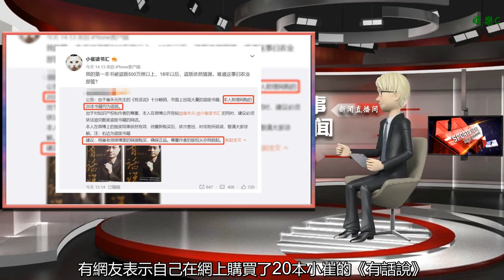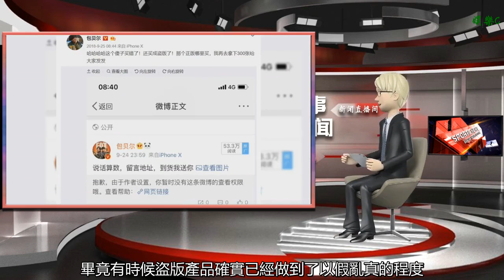小崔稱自己的書被盜版500萬冊，馮小剛包貝爾兩位買盜版的尷尬了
谢谢！

      原標題：小崔稱自己的書被盜版500萬冊，馮小剛包貝爾兩位買盜版的尷尬了
            近日，有網友表示自己在網上購買了20本小崔的《有話說》，結果發現全都是盜版。因此他不僅@了小崔，還提醒大家以后想要買書要在小崔提供的聯系方式中去買。崔永元在看到這條微博后，也轉發并表示“我的第一本書被盜版500萬冊以上。”對此有網友留言道：打擊盜版人人有責，我記得馮小剛上次幾十萬的音響播放的就是盜版碟。

馮小剛聽盜版碟的事情過去時間不久。在冬至當天，馮小剛曬出三張照片，其中兩張是自己和妻子徐帆一起吃餃子的照片，而第一張則是曬自己家里幾十萬的音響，以及為凸顯自己品味曬出的音樂碟片。不過在曬出來不久，就有網友指出這張碟是盜版碟，同時還給出了言之鑿鑿的證據。對于指責自己買的是盜版碟的網友，暴脾氣的馮小剛并沒有像以前一樣直接回懟，或許是在檢查之后，發現了自己曬出的確實是盜版碟。

其實買到盜版碟，可能也不怪馮小剛，畢竟有時候盜版產品確實已經做到了以假亂真的程度。其實除了馮小剛，明星里也有買到過盜版貨的，比如包貝爾。包貝爾之前曾經對張藝興承諾過，說自己要買300張張藝興的專輯。但是買到之后才被網友指出，買到的是假貨。而包貝爾在得知情況后，也是無奈又尷尬，自己轉發之后表示重新再買300張。

雖說買到假貨很尷尬，但是包貝爾的處理就好多了。馬上承認了錯誤，同時重新購買了正品。但是再反觀馮小剛，對于網友們的指責卻選擇了沉默以對。雖然他自己也曾經說過要支持正版，打擊盜版，但對于自己是否買到盜版產品的爭議卻沒有站出來進行回復，作為一名文藝工作者，還是有些讓人失望的。

你怎么看？